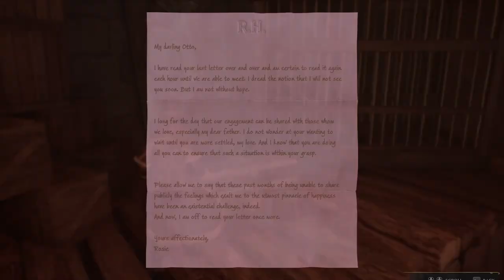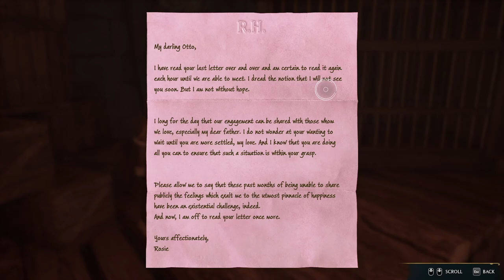CENTAUR'S TRUST IN HOGWARTS LEGACY Ep 22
*EXPAND*
CENTAUR'S TRUST IN HOGWARTS LEGACY! Will we earn the centaur's trust so we can find the snidgets?

●Music